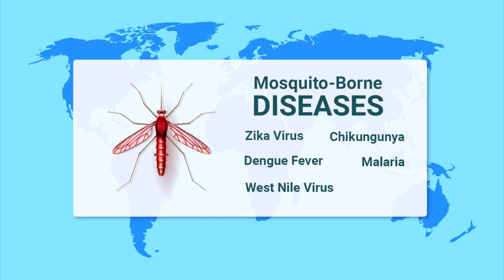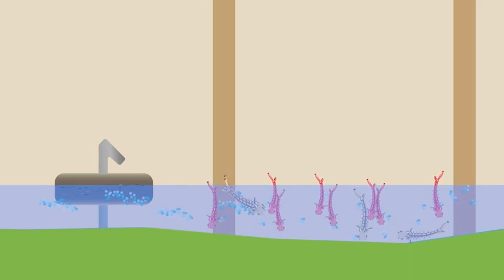Summit...responsible solutions 155 Summit 100 Count Mosquito Dunk, Natural Reviews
This is the best Repellents in the marketplace with cheap price that you can easily afford.

Each dunk kills mosquito larvae for 30 days Or More.
Each dunk covers up to 100 Square feet of water, regardless of depth.
Use mosquito dunks in any standing water including rain barrels, bird Baths, tree holes, elevator shafts, planter Reservoirs, rain gutters, etc.
Unused and dry dunks Retain Their potency indefinitely
Approved For use in organic production.
Style:100-Pack
A Mosquito Dunk looks like a small, beige donut which floats on standing water. As the Dunk slowly dissolves, it releases a bacterium which is toxic to all species of mosquito larvae. The active ingredient in Mosquito Dunks is Bacillus thuringiensis subspecies israelensis (Bti). Bti is a bacterium that is deadly to mosquito larvae but harmless to other living things. Just float a biodegradable Mosquito Dunk in water troughs, koi ponds, birdbaths, rain barrels, animal watering troughs, elevator shafts, or any place where water collects and remains for periods of time. While floating, a Mosquito Dunk slowly releases a long-term biological mosquito larvicide at the water’s surface. This larvicide gradually settles in the water, and while it travels through the water it is eaten by the mosquito larvae growing there. When female mosquitoes lay their eggs in standing water treated with a Mosquito Dunk, the larvae will hatch and begin to eat the Bti. The Bti will kill the mosquito larvae before they can grow up to become biting and disease-spreading adults. Each Mosquito Dunk will effectively treat 100 square feet of surface water for 30 days or more. For less water, a portion of a Mosquito Dunk can be used. Homeowners, ranchers and farmers looking for a safe, nontoxic way to control mosquitoes can use Mosquito Dunks, which kill mosquitoes before they can become flying, biting, disease-carrying adults.
Summit...responsible solutions 155 Summit 100 Count Mosquito Dunk, Natural